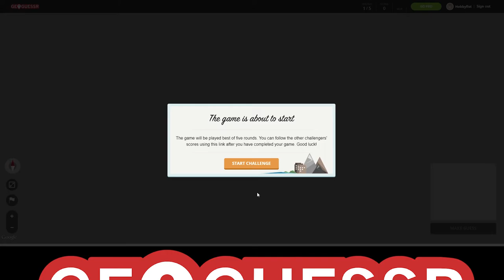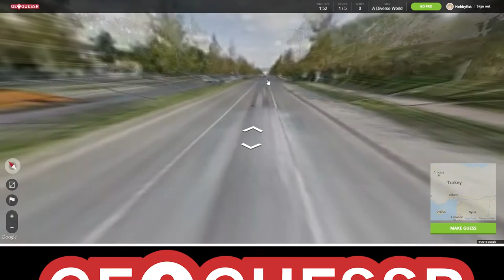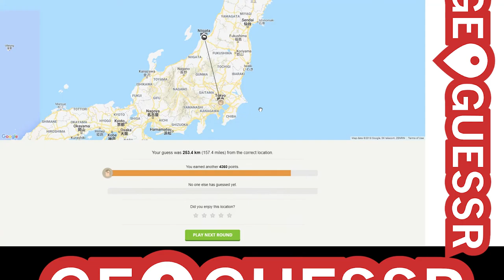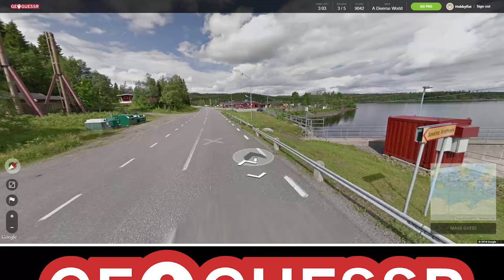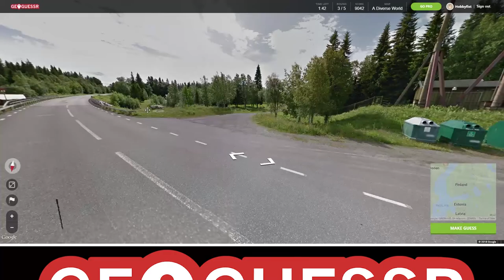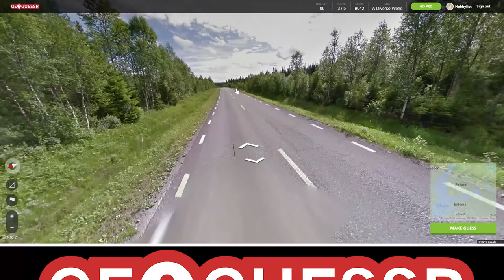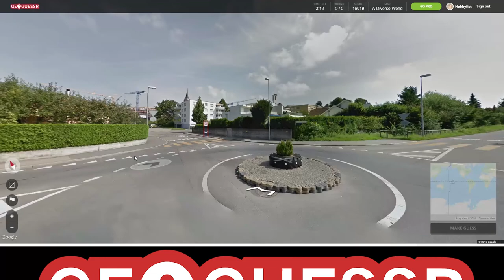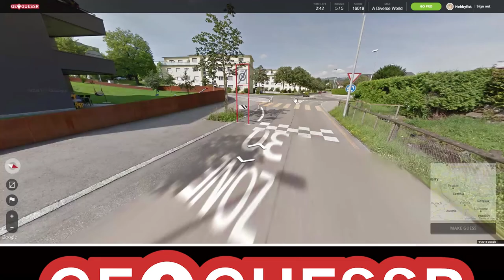Hobbyfist Geoguessr - [Part 124] Sortbox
Thoughting.